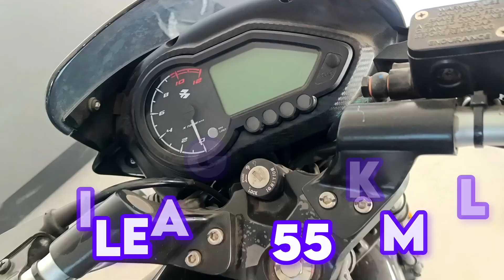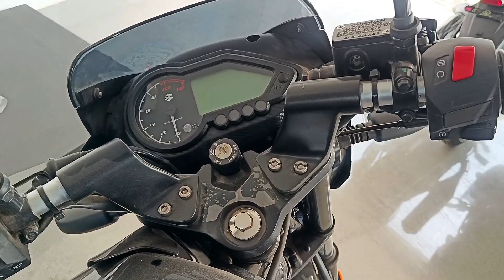2024 Model New Bajaj Pulsar 125 Review New Price Mileage Features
2024 Bajaj Pulsar 125 split seat | New Bajaj Pulsar update
2024 New Model Bajaj Pulsar 125 ✅️ |After New Updates in 2024
Special Thanks  - M  S  Bajaj
Address  - Contai , Purba Medinipur , West Bengal
Bajaj Pulsar 125 New Model 2023 On Road Price
pulsar 125 vs 150 review
pulsar 125 vs tvs raider
pulsar 125
pulsar 120
pulsar gadi
pulsar bike